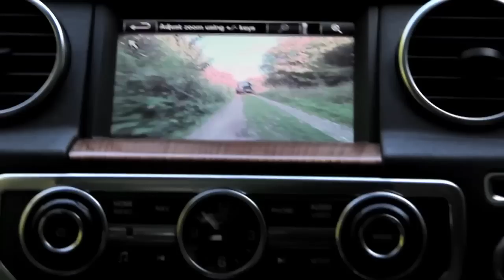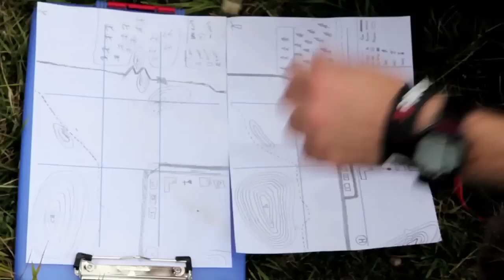Training for a Polar Expedition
Ben Saunders and Tarka L'Herpiniere have been physically preparing for the Scott Expedition for roughly 12 months. In August this year, they headed to Box Hill, Surrey with their coach Andy McKenzie who set them a series of challenges to test their physical and mental fitness ahead of departing for Antarctica in October.

Right now, Ben Saunders and Tarka L'Herpiniere are on arguably the most ambitious polar journey in history - an 1800 mile unsupported return journey from the coast of Antarctica to the South Pole and back retracing Captain Scott's footsteps.

The Scott Expedition will be the longest unsupported polar journey in history and first completion of Captain Scott's ill-fated 1910-12 Terra Nova expedition.

Film by Louis Hudson.